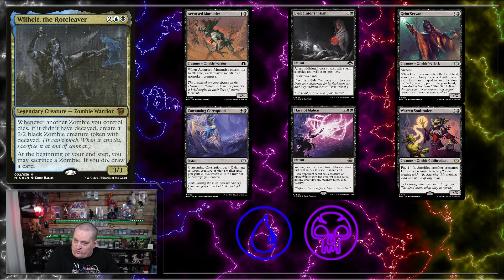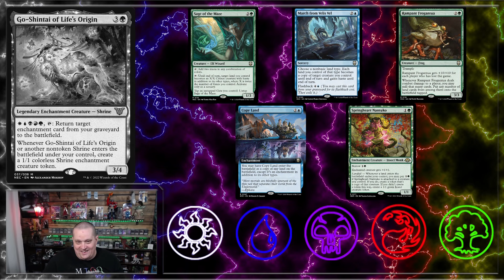Modern Horizons 3 pour mes decks Commanders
Quelles carte de Modern Horizons 3 je veux ajouter dans mes decks?
Quelles sont les vôtres?

📬 MTGQchannel
CP 5015
La Pocatière BP, QC
G0R 1Z0

Acolytes d'Atraxa
- Berts
- Guillaume
- Ludo
- Gino
Les Complices de Krenko
- Alexandre Houle
Prophètes de Purphoros
- Phlann
- Sylvain Auclair
- Vincent Couturier
- Sainte-Pelle
Clan de Jetmir
- Yankie
- François Rousseau
- Adam
La Horde de Whilelt
- Alexandre Beaulieu-Simon